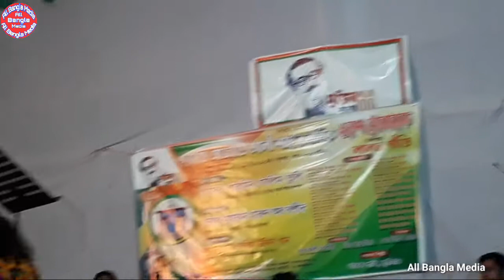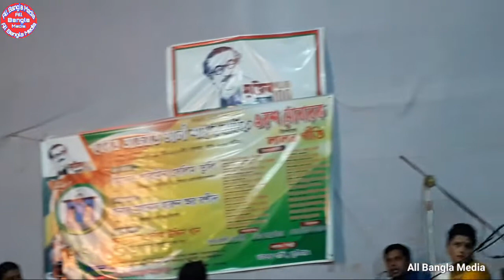গানটা সোনেই দেখেন না ভাল লাগবে